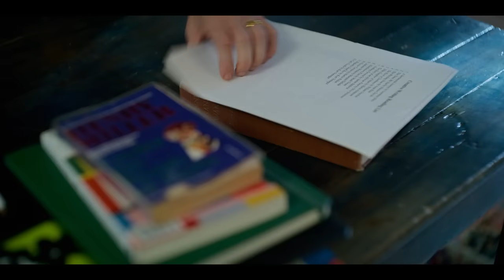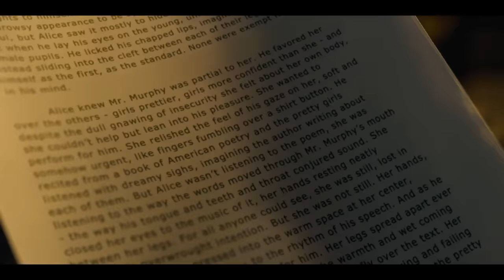MILLER'S GIRL Trailer (2024) Jenna Ortega, Martin Freeman